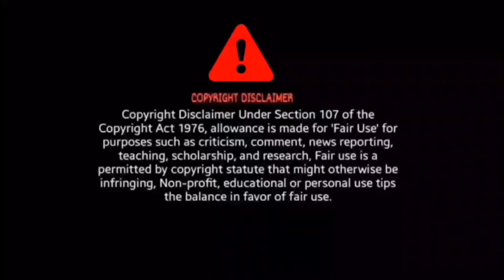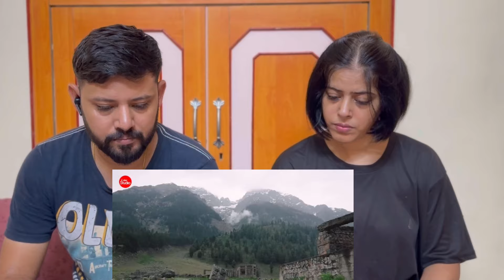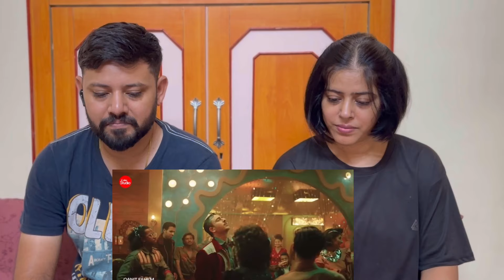Indian Reaction Coke Studio Pakistan | Season 15 | Magical Journey Of Mehmaan Song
BroSis Reaction

Credit - Coke studio Pakistan